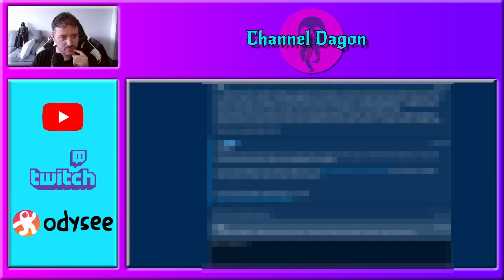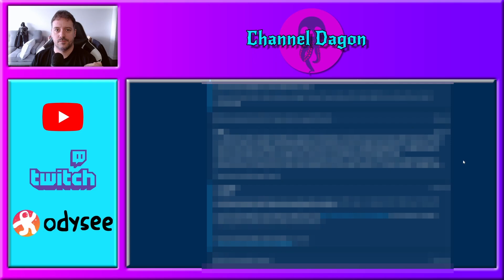Crappy service? | Activison/Blizzard Customer Service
A rant about Blizzard customer service.

A few days ago I contact Blizz about my account, so far here is the story.